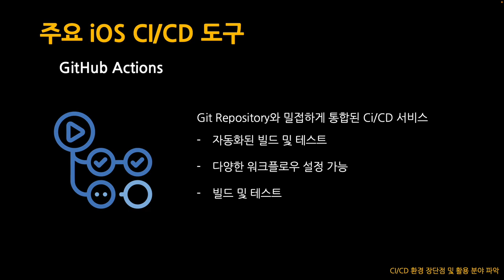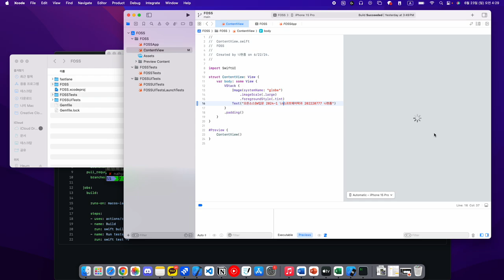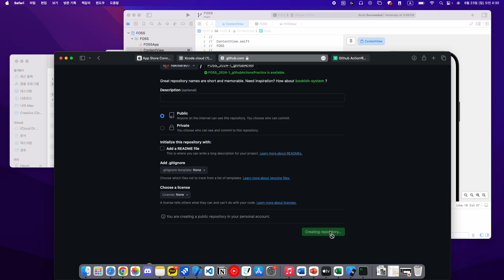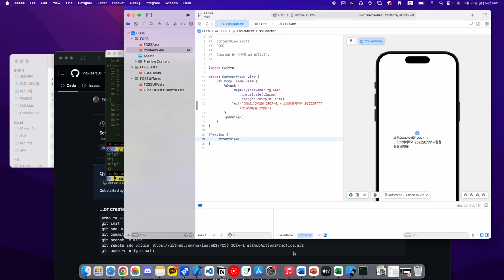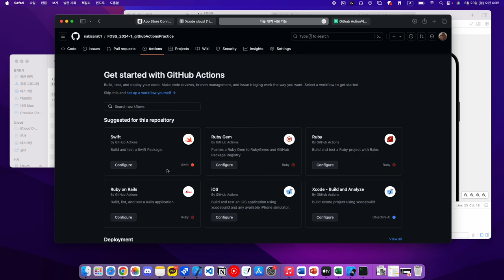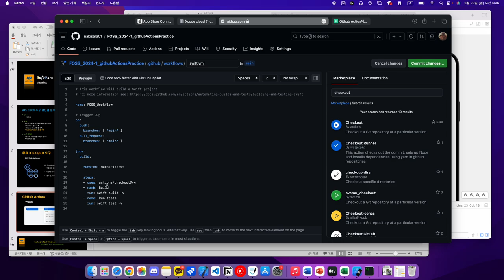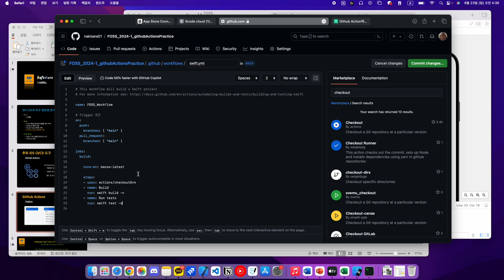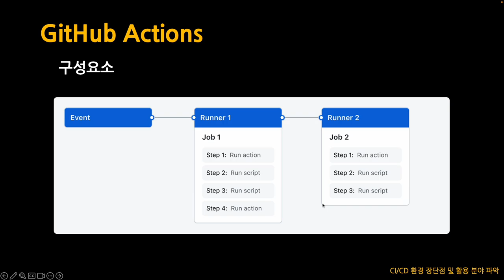[SWTT] iOS CI/CD 환경 구축 - fastlane, Github Actions, Xcode Cloud (4/4)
[SWTT] iOS CI/CD 환경 구축 - fastlane, Github Actions, Xcode Cloud
아주대학교 나현흠